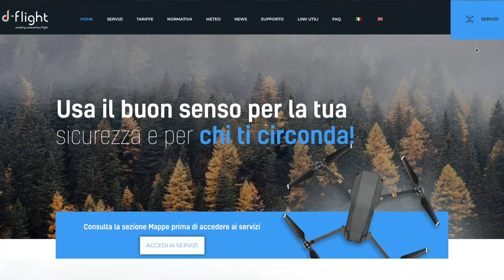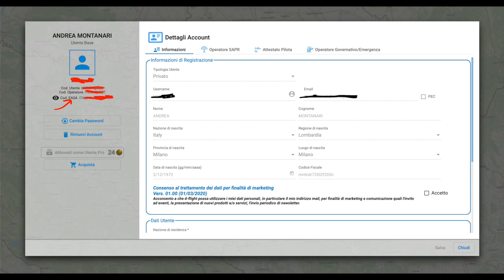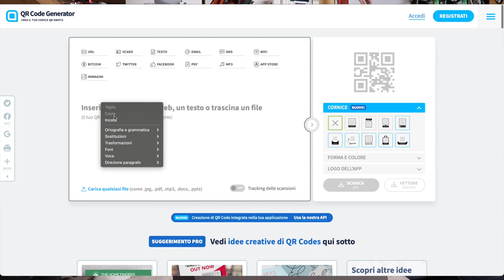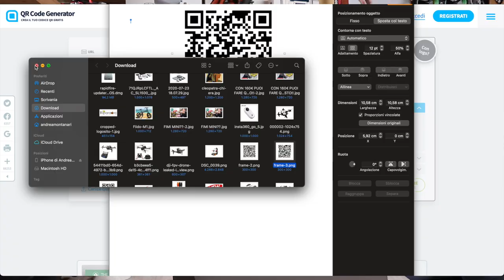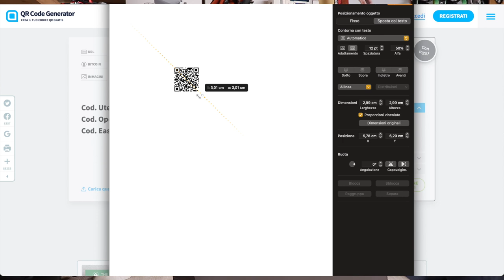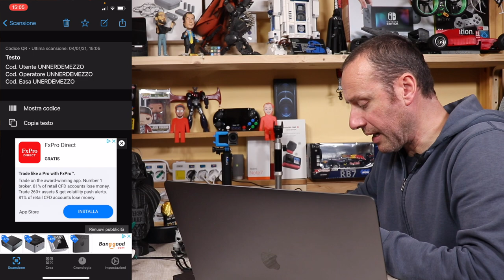RICORDATI DI STAMPARE E ATTACCARE IL TUO CODICE EASA SU TUTTI I TUOI DRONI E' IL REGOLAMENTO EUROPEO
Link Utili

         ❖❖❖❖❖❖❖❖❖❖❖❖❖❖Contatti❖❖❖❖❖❖❖❖❖❖❖❖❖❖❖